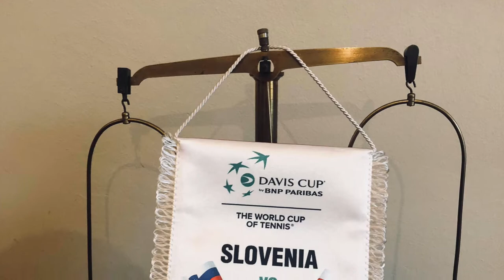Zwycięstwo w Pucharze Davisa, sukcesy juniorów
Szef wyszkolenia Polskiego Związku Tenisowego, Rafał Chrzanowski, podsumował najważniejsze wydarzenia ostatnich tygodni. To był fantastyczny czas dla naszych juniorów. Z kolei seniorzy zrobili krok w kierunku Grupy Światowej Pucharu Davisa. Nie unikaliśmy też trudnych tematów - porażki w Fed Cup i problemów organizacyjnych, które dotknęły jedną z imprez mistrzowskich w Polsce. Przypominamy, że w PZT TENIS TV staramy się regularnie podsumowywać bieżące wydarzenia i odpowiadać na pytania. Zapraszamy do dyskusji!